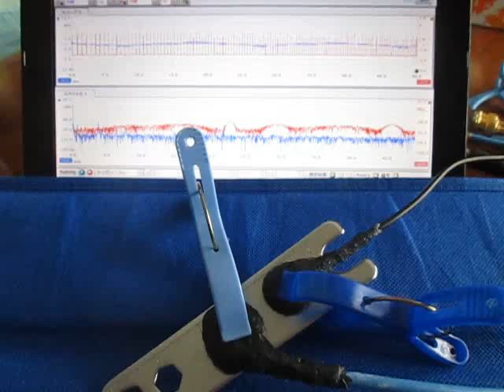超音波の応答特性を利用した、表面検査実験 （超音波システム研究所 ultrasonic-labo）